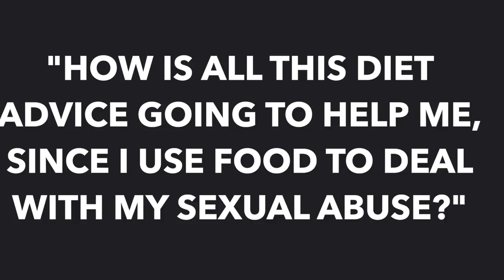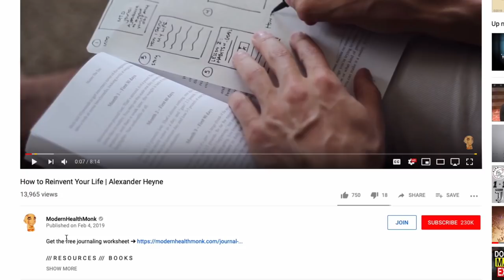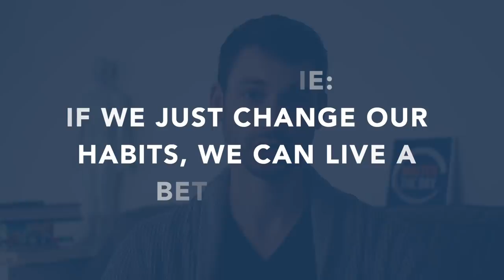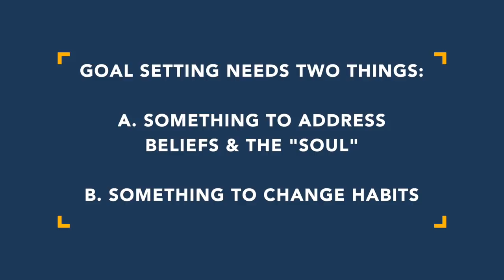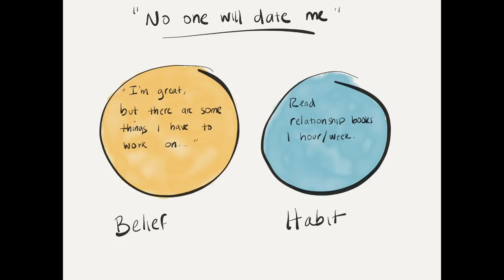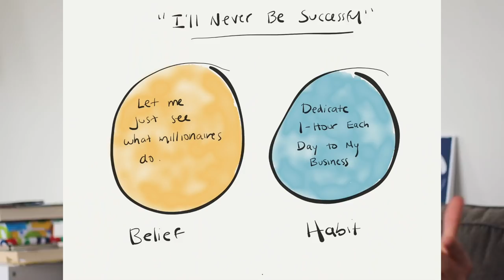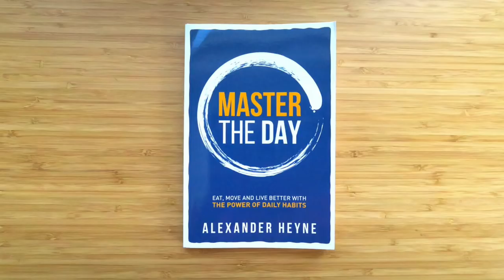The Soul-Based Approach to Reaching Your Goals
MUSIC ///